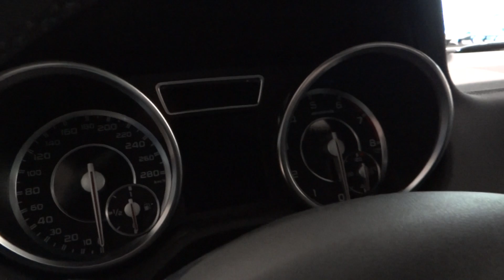New Mercedes G63 AMG Biturbo 2014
2014 Mercedes G-Class 63AMG Biturbo